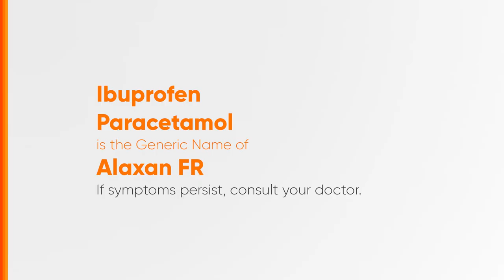Alaxan FR Radio Ad Q2 2023 22s with Hidilyn Diaz (Chavacano Version)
Ito po ang Q2 2023 Radio Ad ng Alaxan FR - Isang Alaxan, Tapos ang Sakit na Katawan na 'di kaya ng pahid-pahid! (Chavacano Version)

DRPS Two 4066: Alaxan FR Radio Ad Q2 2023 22s with Hidilyn Diaz (Chavacano Version)